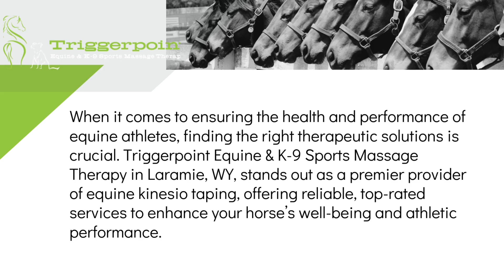Reliable Equine Kinesio Taping Providers in Laramie, WY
When it comes to ensuring the health and performance of equine athletes, finding the right therapeutic solutions is crucial. Triggerpoint Equine & K-9 Sports Massage Therapy in Laramie, WY, stands out as a premier provider of equine kinesio taping, offering reliable, top-rated services to enhance your horse’s well-being and athletic performance. For those seeking Reliable Equine Kinesio Taping Providers in Laramie, WY, Triggerpoint is the trusted choice.

Why Choose Triggerpoint Equine & K-9 Sports Massage Therapy?
Triggerpoint Equine & K-9 Sports Massage Therapy has built a solid reputation for being reliable equine kinesio taping providers in Laramie, WY. Their team of skilled specialists understands the unique needs of equine athletes and offers tailored kinesio taping solutions to address various issues, from injury prevention to recovery and performance enhancement.

The Benefits of Equine Kinesio Taping
Equine kinesio taping is a therapeutic technique designed to support muscles, joints, and ligaments without restricting movement. This method is particularly beneficial for horses involved in rigorous physical activities, as it helps in:

Reducing Pain and Inflammation: Kinesio taping alleviates pain and inflammation by improving blood and lymphatic circulation, which speeds up the healing process.

Enhancing Performance: By providing support and stability to muscles and joints, kinesio taping allows horses to perform at their best, reducing the risk of injury.

Preventing Injuries: Regular use of kinesio taping can help in preventing injuries by supporting muscles and joints during intense physical activities.
Improving Recovery: For horses recovering from injuries, kinesio taping can accelerate the healing process and ensure a faster return to peak performance.

Expertise and Experience
Triggerpoint Equine & K-9 Sports Massage Therapy is home to top-rated equine kinesio taping specialists in Laramie, WY. Their team is trained and certified in advanced kinesio taping techniques, ensuring that each application is done correctly and effectively. They stay updated with the latest advancements in equine therapy to provide the best possible care for their clients. If you're looking for top-rated Equine Kinesio Taping specialists Laramie, WY, Triggerpoint is the go-to provider.

Fast and Efficient Services
Understanding the urgency often associated with equine care, Triggerpoint Equine & K-9 Sports Massage Therapy prides themselves on being fast equine kinesio taping specialists in Laramie, WY. They offer prompt and efficient services, ensuring that horses receive the care they need without unnecessary delays. Whether it’s a pre-competition taping or post-injury recovery, their team is ready to provide timely support. For those seeking top-rated Equine Kinesio Taping specialists Laramie, WY, Triggerpoint is the trusted choice for timely and effective care.

Client-Centered Approach
Triggerpoint Equine & K-9 Sports Massage Therapy takes a client-centered approach, working closely with horse owners, trainers, and veterinarians to develop customized treatment plans. They understand that each horse is unique and requires individualized care to achieve the best outcomes. Their commitment to excellence and personalized service makes them the go-to choice for equine kinesio taping in Laramie, WY. For those in need of fast Equine Kinesio Taping specialists Laramie, WY, Triggerpoint stands out as the premier provider.

If you’re looking for reliable equine kinesio taping providers in Laramie, WY, look no further than Triggerpoint Equine & K-9 Sports Massage Therapy. Located in Laramie, WY, they are ready to help your equine athlete achieve optimal health and performance.

Triggerpoint Equine & K-9 Sports Massage Therapy is dedicated to providing the highest quality equine kinesio taping services in Laramie, WY. Their reliable, top-rated, and fast specialists ensure that your horse receives the best care possible. By choosing them, you are investing in your horse’s health, performance, and overall well-being. Don’t wait – contact Triggerpoint Equine & K-9 Sports Massage Therapy today and give your equine athlete the support they deserve.